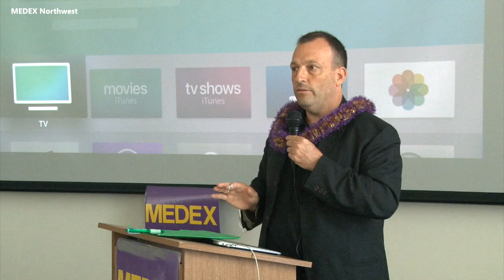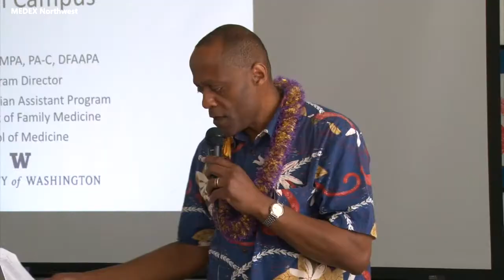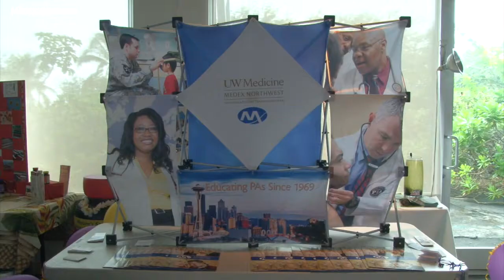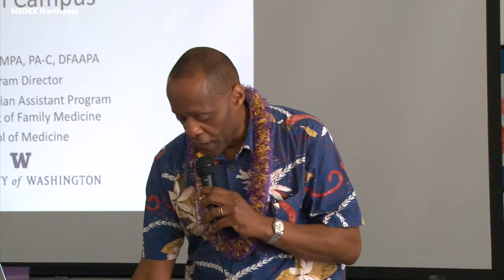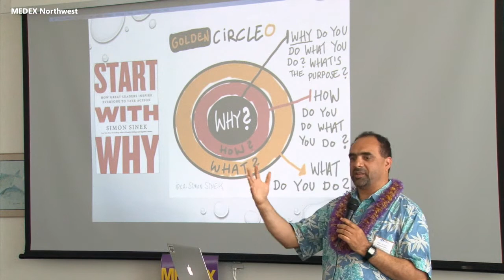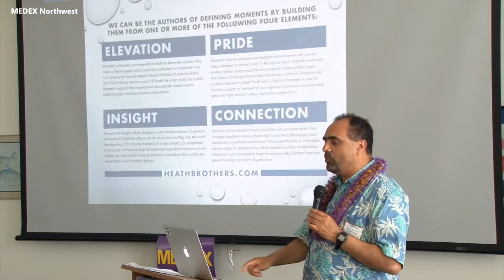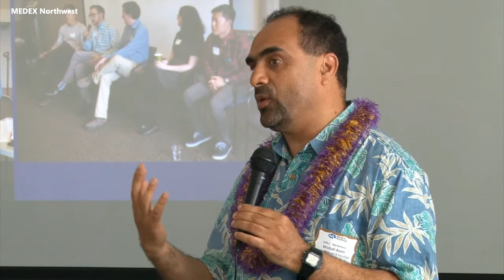Hawaii Physician Assistant Program Project Planned (May 1, 2018)